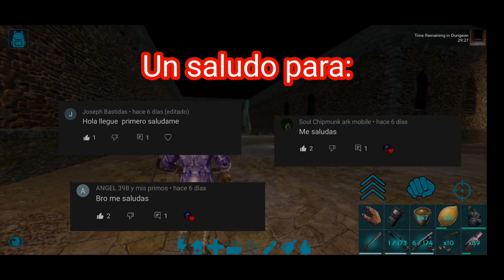COMO PASAR LA DUNGEON THE TARNISHED HALLWAYS | ARK MOBILE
Hola a todos, la dungeon de esta semana ( the tarnished hallways ) esta en dificultad media, les recomiendo que lleven boleadoras para esta dungeon, y les enseñare la ubicación de los cofres mas importantes de la dungeon.